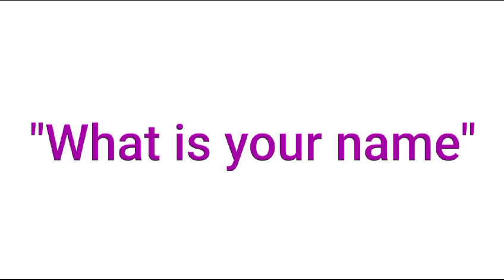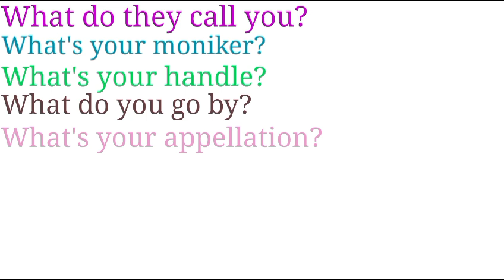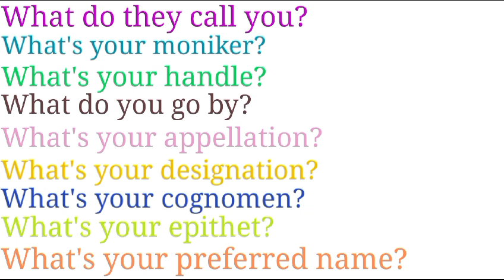What is your name के जगह बोले कुछ नया || What is your name meaning in hindi | what is your means?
here we covered What is your name and their alternates

"What do they call you?"
"तुम्हें लोग क्या कहते हैं?"
"तुम्हें क्या बुलाते हैं?"

"What's your moniker?"
"तुम्हारा उपनाम क्या है?"
"तुम्हारा मोनिकर क्या है?"

"What's your handle?"
"तुम्हारा हैंडल क्या है?"
(commonly used in social media context)
"तुम्हारा यूज़रनेम क्या है?" (for online platforms)

"What do you go by?"
"तुम्हारा नाम क्या है?"
"तुम्हें किस नाम से जाना जाता है?"

"What's your designation?"
"तुम्हारा पद क्या है?"
"तुम्हारा ओहदा क्या है?"

"What's your cognomen?"
"तुम्हारा कुलनाम क्या है?"

"What's your epithet?"
"तुम्हारा विशेषण क्या है?"

"What do friends call you?"
"तुम्हारे दोस्त तुम्हें क्या बुलाते हैं?"
"तुम्हारे दोस्तों द्वारा तुम्हारा क्या नाम है?"

"What's your preferred name?"
"तुम्हारा पसंदीदा नाम क्या है?"
"तुम्हें किस नाम से बुलाया जाना पसंद है?"
what is your name meaning in hindi
what is your name ka matlab
what is your name
what is your name ka reply
what is your name hindi kya hoga
what is your name ka matlab kya hota hai
what is your name ka reply kya hota hai
what is your name ka reply kya hai
what is your name aur kis tarah bole.
what is your name aur kaise bole
what ka matlab
name ka matlab
what is ka matlab

what is your means?,
What is your name के जगह बोले कुछ नया,
what is your name english,
what is your name ke jgah kya bole,
what is your name bolne ke new trika,
alternative of what is your name,
other way to say what is your name,
different way to say what is your name,
what is your name kaise likhate hain,
w is u name,
what is your name my name is,
what ka matlab,
your name ka matlab
is your name ka matlab